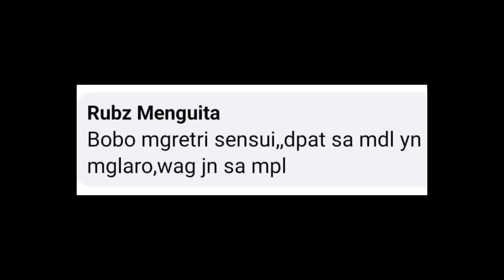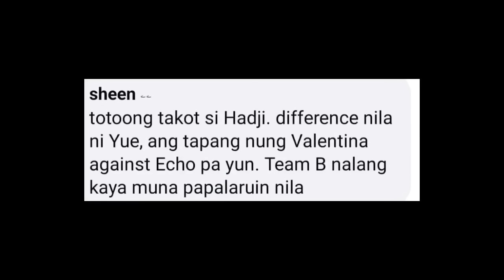SENSUI POSIBLENG PALITAN! HADJI OUT AND YUE IN? GUSTO NG MGA AGENTS! HITO MAY INAMIN! CHINA TO MPLi